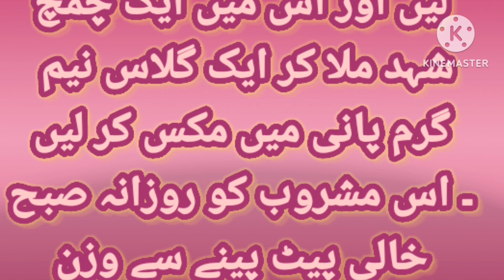ginger and lemon for weight loss|وزن کم کرنے کے لئے لیموں اور ادرک کا استمال